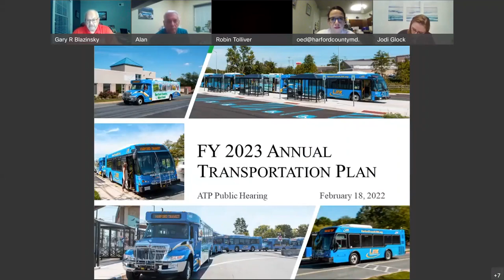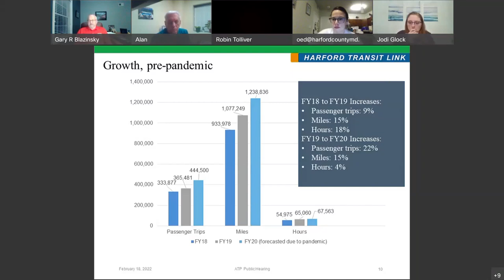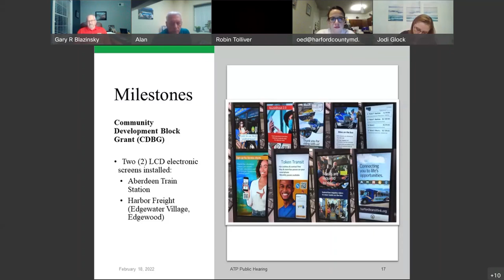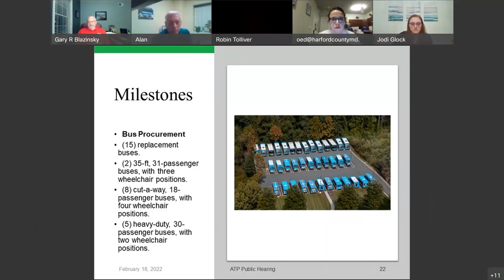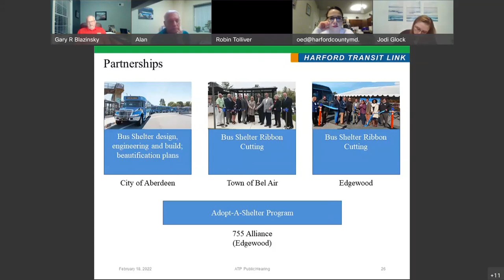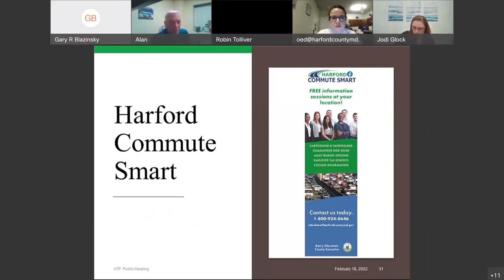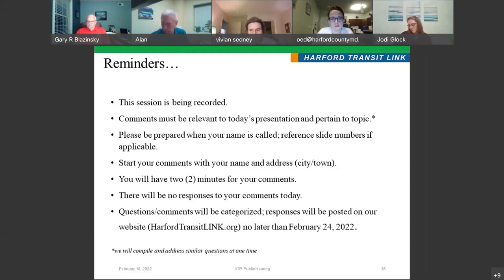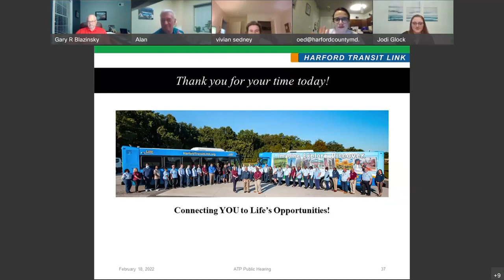Harford Transit LINK FY 2023 Public Hearing